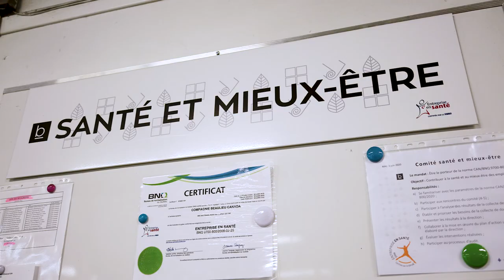Beaulieu Canada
Beaulieu est un des principaux fabricants et distributeurs de moquettes en Amérique du Nord. En complément à son principal volet d’activités, soit la fabrication de tapis, Beaulieu distribue également du bois d’ingénierie, du laminé, du vinyle de luxe, du vinyle de luxe d’ingénierie et des carreaux de tapis. Tous les couvre-planchers commerciaux et résidentiels de Beaulieu sont à la fine pointe des plus récents styles, tendances, couleurs et motifs.